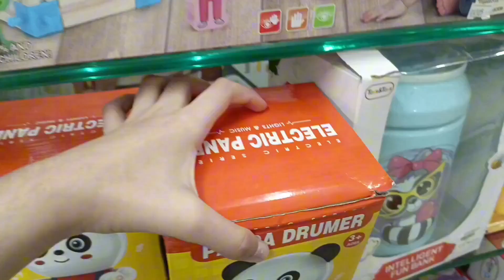My First Vlog Ever ll